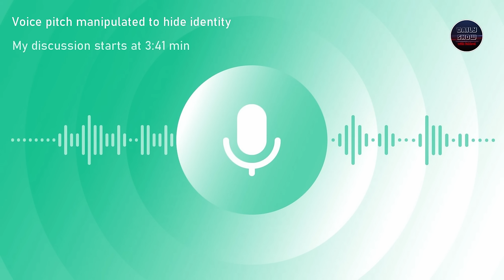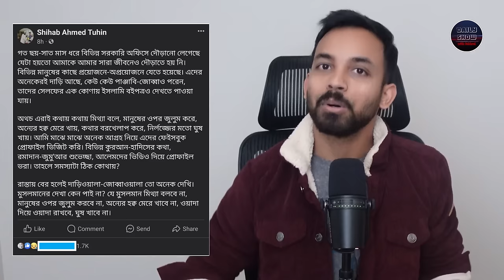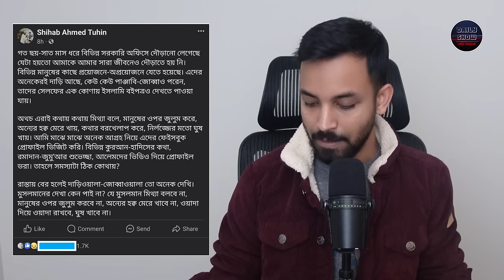প্রতারকদের এই দেশে চাকরী-বেতন হারিয়ে সুইসাইডাল হবার গল্প জানালেন এক ভাই!